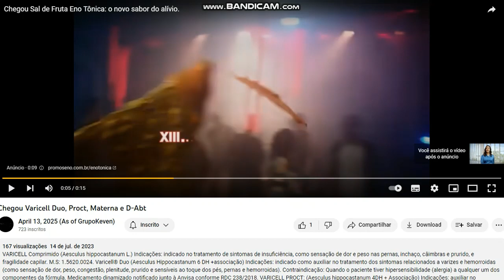Pfizer compra Upjohn anuncia novo nome após separação em Haleon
ENO Pastilhas Mastigáveis: carbonato de cálcio. Indicações: antiácido. MEDICAMENTO DE NOTIFICAÇÃO SIMPLIFICADA RDC ANVISA Nº 199/2006. AFE nº 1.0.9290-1. Leite de Magnésia ENO: hidróxido de mágnesio. Indicações: laxante suave e antiácido. MEDICAMENTO DE NOTIFICAÇÃO SIMPLIFICADA RDC ANVISA Nº 199/2006. AFE nº 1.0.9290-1. Nicotinell® (nicotina). Indicações: Interrupção do hábito de fumar. MS 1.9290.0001. Sal de Andrews: Sulfato de magnésio. Indicações: antiácido, para álivio da azia, despepsia e excesso de acidez gástrica, e com laxante, para aílvio da constipação. MS 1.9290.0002. Sal de Fruta Eno: bicarbonato de sódio, carbonato de sódio, ácido cítrico. Indicações: alívio da azia e má digestão. MS 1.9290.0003. AdviPRO | AdviPRO XT - diclofenaco dietilamônio. INDICAÇÕES: dores nas articulações, nas costas, dores musculares e tendinites. MS 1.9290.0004. Advil 400mg/200mg | Advil Mulher - ibuprofeno. Indicações: alívio temporário da febre e de dores leves a moderadas como: de cabeça, nas costas, muscular, de artrite, de dente, enxaqueca, cólica menstrual, de gripes e resfriados comuns. MS 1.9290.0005. Sonridor Caf: paracetamol, cafeína. Indicações: azia, má digestão e dor de cabeça. MS 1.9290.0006. Advil 12h 600mg - ibuprofeno. Indicações: alívio rápido e de longa duração, por até 12 horas, de dores de cabeça, incluindo dor de cabeça tensional e dor de enxaqueca; Alívio temporário de dores de leve a moderada intensidade, tais como: musculares (mialgia), nas articulações (artralgia), nas costas (lombalgia) | Advil Homem - ibuprofeno. Indicações: alívio temporário da febre e de dores leves a moderadas como: de cabeça, nas costas, muscular, de artrite, de dente, enxaqueca, cólica menstrual, de gripes e resfriados comuns. MS 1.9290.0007. CataflamPRO | CataflamPRO XT. diclofenaco dietilamônio. Indicações: dores nas articulações, nas costas, dores musculares e tendinites. MS 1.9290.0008. ENO Tabs: carbonato de cálcio. Indicações: alívio rápido da azia, queimação, acidez no estômago e má digestão. MS 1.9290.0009. Sonridor: paracetamol. Indicações: azia, má digestão e dor de cabeça. MS 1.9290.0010. Sonrisal: bicarbonato de sódio, carbonato de sódio, ácido cítrico. Indicações: azia, má digestão e dor de cabeça. MS 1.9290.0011. Lamisilate. cloridrato de terbinafina. Indicações: é utilizado para o tratamento de infecções fúngicas de pele causadas. MS 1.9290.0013. Lamisil Uma Vez. cloridrato de terbinafina. Indicações: é utilizado para o tratamento de infecções fúngicas de pele causadas. MS 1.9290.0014. SE PERSISTIREM OS SINTOMAS, O MÉDICO DEVERÁ SER CONSULTADO. Cataflam Sport Ice. NÃO É UM MEDICAMENTO. Produto para saúde. Centrum Energia Corpo e Mente, Centrum Imunidade e Proteção, Centrum Força e Movimento, Centrum Pro-Imunidade. Alimentos isento de registro de acordo com a RDC 27/2010. Centrum Homem / Centrum Mulher / Centrum de A a Zinco / Centrum Vitagomas / Centrum Essentials, Centrum de A a Zinco e Benefiber. Alimentos isento de registro conforme RDC 27/2010. Caltrate Ca+D3 e Caltrate Daily Alimento isento de registro conforme a RDC 27/2010. Não contém glúten / Centrum Select ( MS 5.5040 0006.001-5, MS 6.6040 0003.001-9 e MS 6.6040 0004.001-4). / Stresstabs ( MS 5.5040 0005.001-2). Scott's Alimentos isento de registro conforme RDC 27/2010. AdviPRO Sport Ice. NÃO É UM MEDICAMENTO. Produto para saúde. ENO PROBIÓTICO M.S.: 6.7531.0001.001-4. O Lactobacillus acidophilus NCFM (ATCC SD5221) pode contribuir com a saúde do trato gastrointestinal. NÃO CONTÉM GLÚTEN.